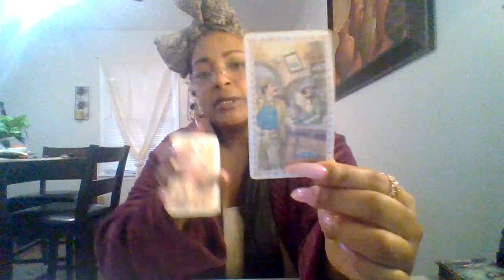PISCES♓THEIR WATCHING YOUR BODY LANGUAGE 2 SEE IF YOU'RE READY TO HEAR WHAT THEY HAVE TO SAY TO YOU🧿